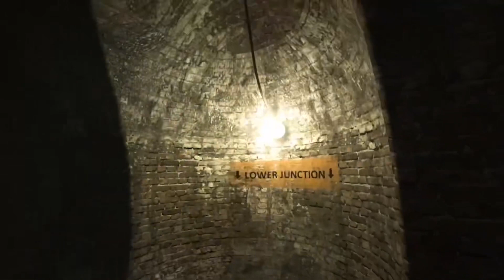Big Guy Moves Faster Than Me!